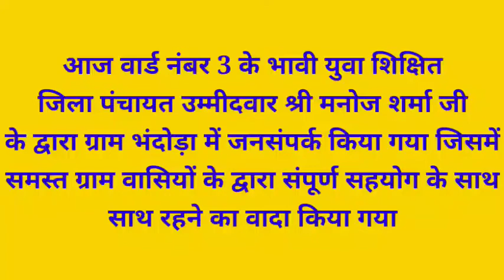जिला पंचायत मनोज शर्मा जी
ward no manoj sharma ji